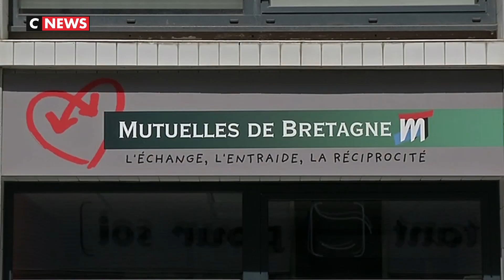Mutuelles de Bretagne : Richard Ferrand, président LREM de l'Assemblée nationale, mis en examen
Le président LREM de l'Assemblée nationale, Richard Ferrand, a été mis en examen dans la nuit de mercredi à jeudi à Lille pour «prise illégale d'intérêts» dans l'affaire des Mutuelles de Bretagne.

Le quatrième personnage de l'Etat a aussitôt annoncé, dans un communiqué transmis à l'AFP, être «déterminé à poursuivre (sa) mission» à la tête de l'Assemblée.

Richard Ferrand a, par ailleurs, reçu le soutien du chef de l'Etat. Emmanuel Macron lui accorde toute sa confiance, a indiqué à CNEWS son entourage à l'Elysée.